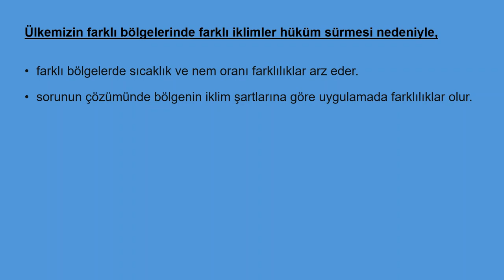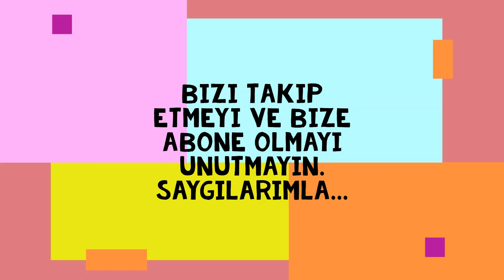Muhabbet Kuşlarında Yaz Bakımı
Kuşlarımızın sağlığı ve mutluluğu için yaz aylarına uygun ve titizlikle yapılması gereken kendine özgü bir bakım şekli vardır. Bunlara lütfen önem verelim. Keyifli seyirler dilerim.